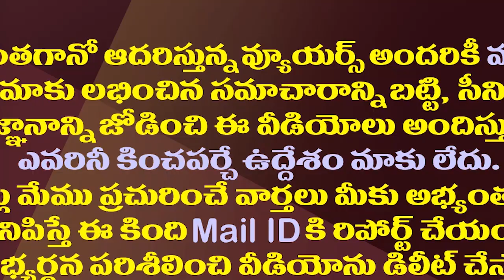ఏ వాక్సిన్ బెస్ట్..వ్యాక్సినేషన్ పై మీ డౌట్లకు ఆన్సర్లు ఇవిగో|Covishield Vs Covaxin|Which is better?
All citizens over 18 can have vaccination from May 1st  after the government made the announcement last week while it also allowed sales of vaccines to private players.
As of now, Covishield and Covaxin are the two vaccines that will be available. Imported, fully ready-to-use foreign vaccines like Sputnik V will also become available in the open market later. Those between 18 and 45 will have to buy their vaccines once private sales begin or states buy stocks to vaccinate these people. While prices for end users are yet to become clear, in central government hospitals, all vaccinations will remain free. Some states, too. have made announcements about free vaccination.
So before you decide which vaccine to go for, here’s everything you need to know about Covishield and Covaxin.